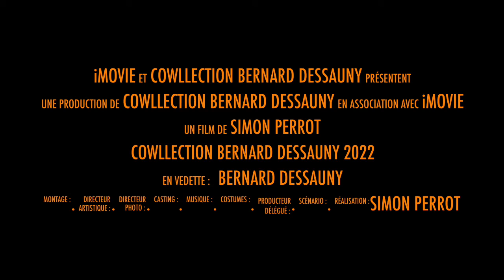COWLLECTION BERNARD DESSAUNY 2022